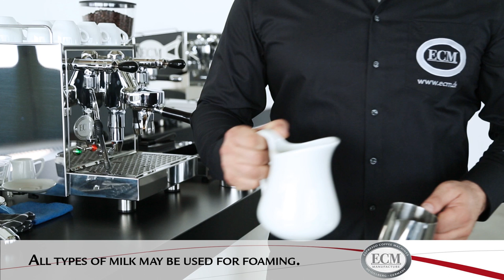ECM - How to foam milk.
In this video, ECM shows you how to make perfect milk foam.
We are using a Mechanika IV Profi (rotary pump) and the S-Automatik 64 grinder - both part of the ECM family.

01) All types of milk may be used for foaming.
02) Use cold milk from the refrigerator.
03) Foam only as much milk as is required.
04) Prepare the espresso prior to foaming.
05) Shortly operate the steam function in order to release condensed water.
06) The nozzle should be right below the surface of the milk.
07) The pulling phase starts now: Foam volume is increased.
08) The rolling phase starts as soon as the volume has increased by half. Immerse the steam wand now.
09) The milk has reached the proper temperature when the pitcher is too hot to hold.
10) The milk foam is now ready.